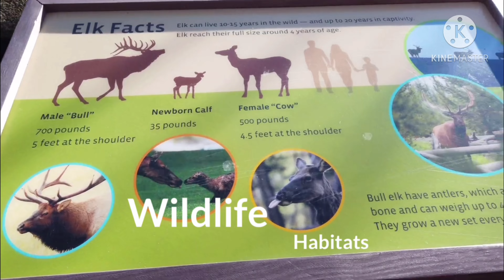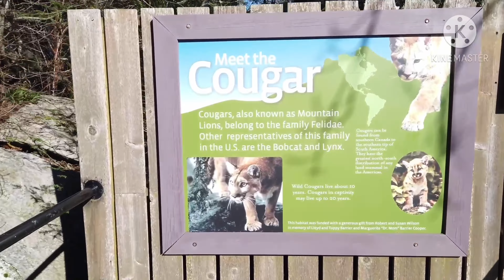Grand Father Mountain and Linville Falls Travel TWOgether (November 2020) II Ronnel Ridemano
Travel TWOgether 👨‍❤️‍👨🥰